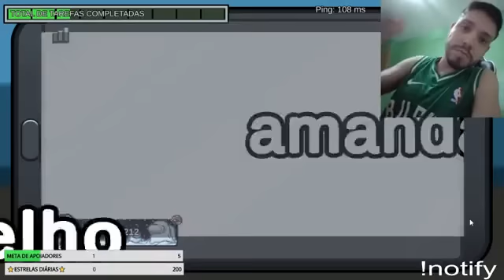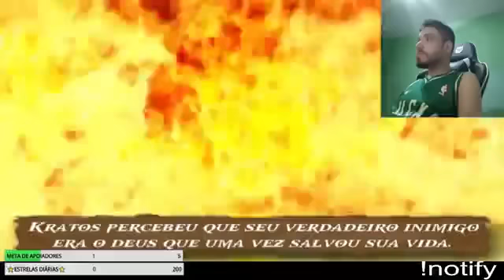GOD OF WAR ATE ZERAR +18